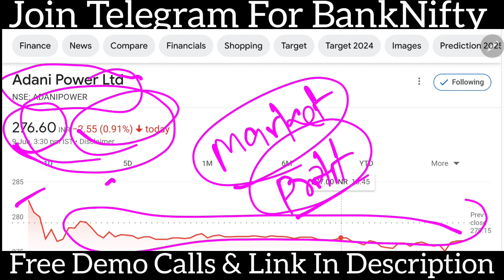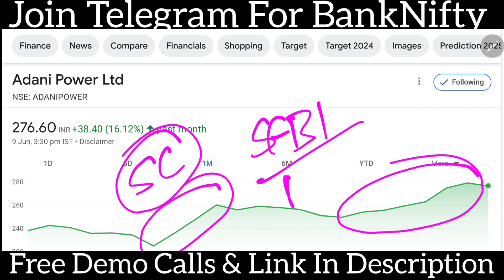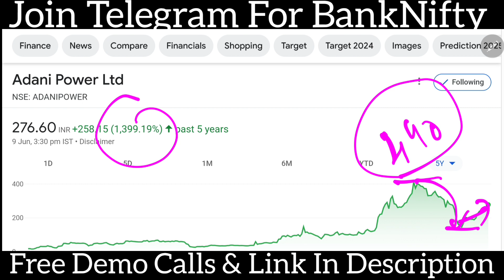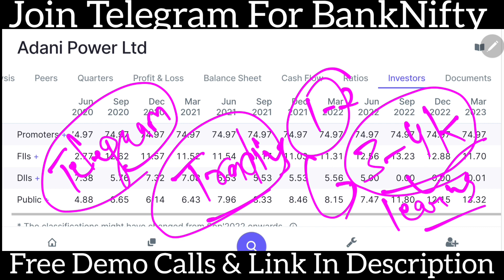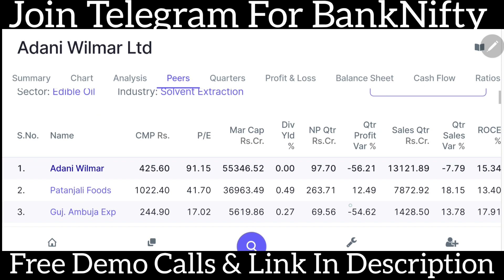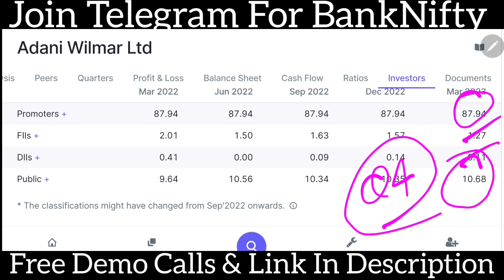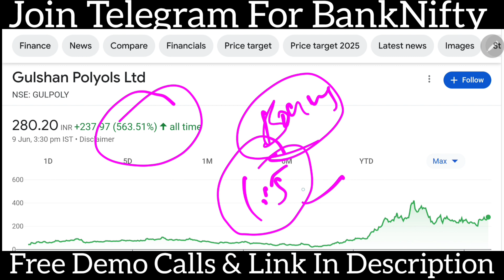10 के बदले 10 शेयर मिलेंगे! adani power share latest news 🚨awl share news today🚨sbc export share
10 के बदले 10 शेयर मिलेंगे! adani power share latest news 🚨awl share news today🚨sbc export share